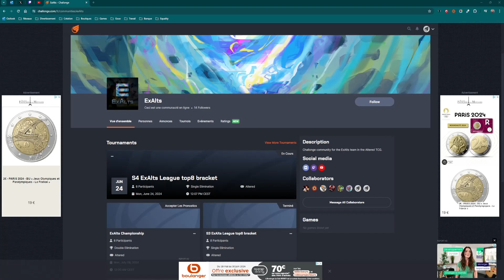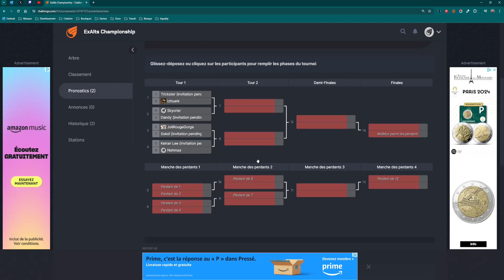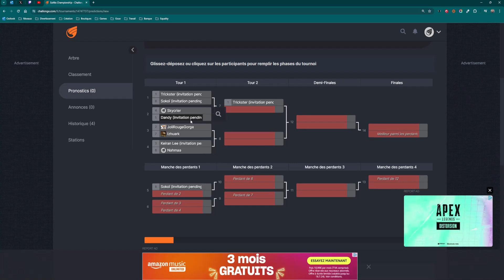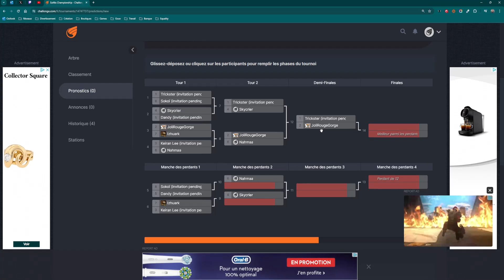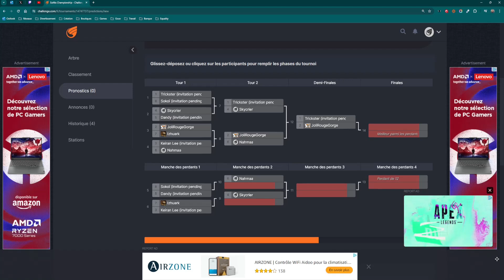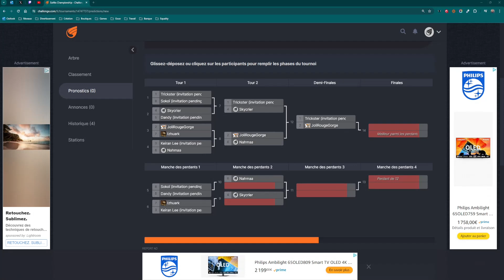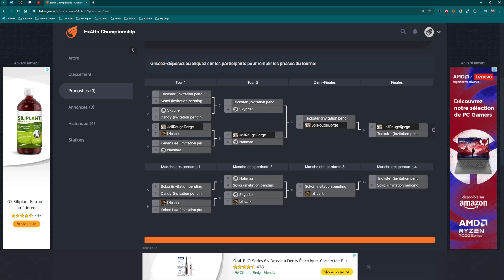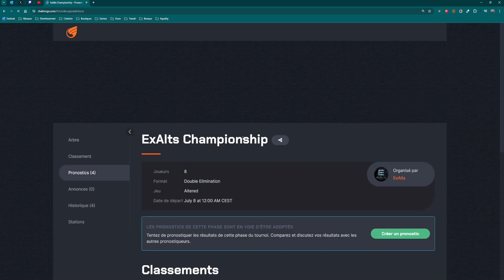ExAlts Championship annonce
Petit récap des annonces pour le championnat de Juillet qui débutera le 8.

Présentation du Format, du prize pool et du concours de pronostic de la communauté sur challonge.